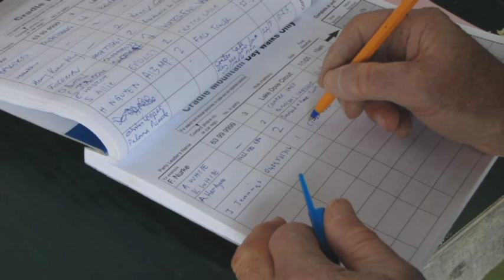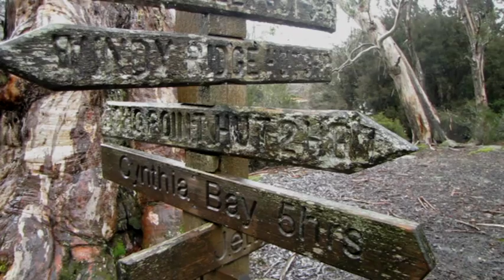Tasmanian Overland Track, Tasmania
A six day bushwalk along the famous Overland Track. Starting at Cradle Mountain in the north, the track winds its way through the mountains and valleys of central Tasmania.Autumn and winter bring snow and the brilliant golden colours of the deciduous fagus. The track finishes at Lake St Clair a glacier deepened lake in the southern part of the Central Plateau.